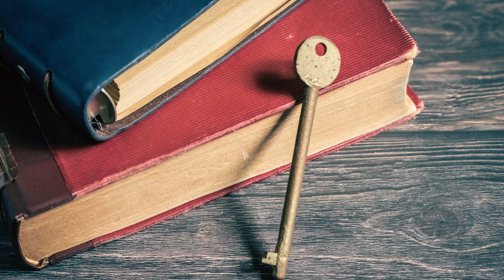【金田一37歳の事件簿】人狼ゲーム／最新話感想［Ｆｉｌｅ１１１・4年前の悪夢］／後編／マガポケ＆コミックDAYS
今回のテーマは、こちらです！

「【金田一37歳の事件簿】最新話の感想［File111 4年前の悪夢］」

その後編です！

後編では、前編でのコメント紹介の続きのほか、今回の「人狼ゲーム●人事件」の全体を通じての振り返りをしています。

【もくじ】
0:00 opening
2:47 前回までのコメント紹介
7:51 「人狼ゲーム●人事件」の振り返り
10:01 まとめ＆ending

【金田一37歳の事件簿】人狼ゲーム●人事件／推理・感想まとめ

【金田一少年の事件簿】5代目ドラマ「学園七不思議」ロケ地に行ってきました！

「学園七不思議」の事件に登場した不動高校の旧校舎のロケ地、旧大沢小学校（長野県佐久市）の訪問の様子はこちらのリンクからどうぞ。

「金田一37歳の事件簿」を楽しもう

「ジッチャンの名にかけて！」で有名だった金田一少年が、大人になって帰ってきた！

当チャンネルでは「金田一37歳の事件簿」の最新話の感想や「金田一少年の事件簿」と合わせたストーリー考察を行っています。

まずはコミックス第1巻から読み進めてみてください(^^)

■イブニングコミックス「金田一37歳の事件簿」
（第1巻）
（第2巻）
（第3巻）
（第4巻）
（第5巻）
（第6巻）
（第7巻）
（第8巻）
（第9巻）
（第10巻）
（第11巻）
（第12巻）
（第13巻）
（第1巻〜13巻セット）
NEW!!（第14巻）

■金田一37歳の事件簿 公式ガイドブック トリック詳細解説&「金田一少年」プレイバック付き

■再生リスト：ストーリー考察【金田一少年の事件簿／金田一37歳の事件簿】

【金田一シリーズ】2023年春から「コミックDAYS」に移籍決定！

「これまでイブニングの最新話を読んできたから、引き続きコミックDAYSでも楽しみたい！」

という方や、

「ここ数年、金田一シリーズの最新話はご無沙汰だったけれど、コミックDAYSに移籍するのをきっかけに、また読んでみようかな」

という方々にも、ぜひご覧いただけると嬉しいです！